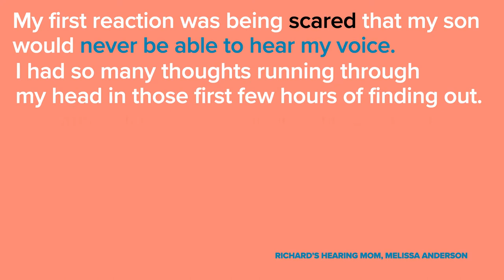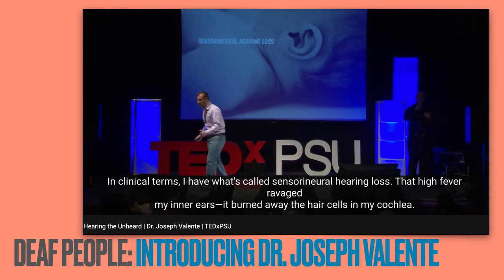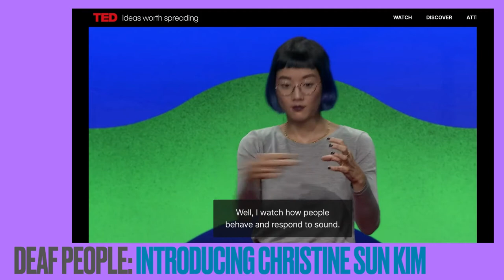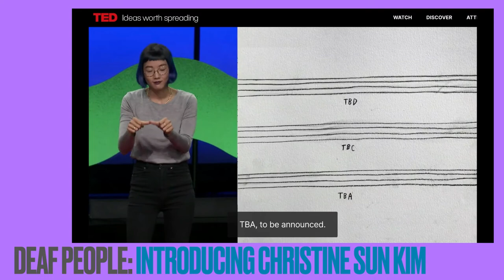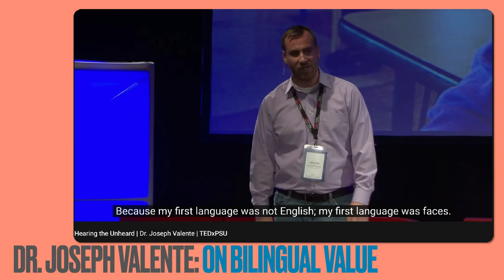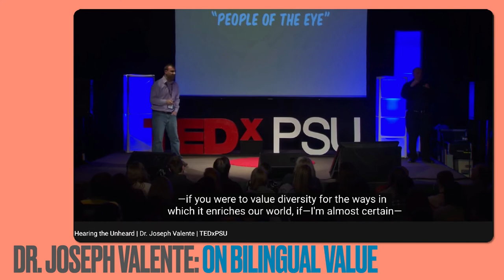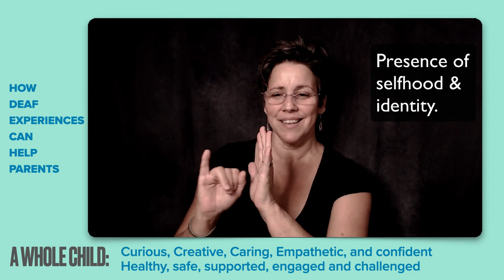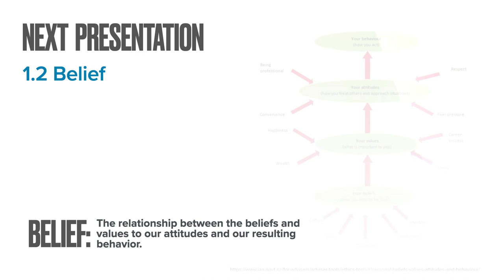Deaf Culture Presentation for Parents of Deaf Children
Sample presentation & lesson plan for family of deaf children.